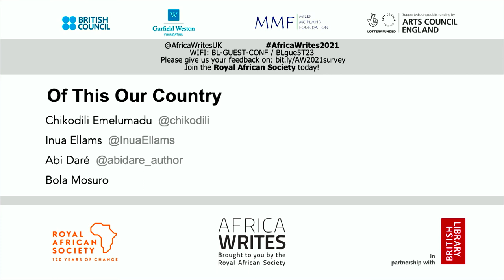Africa Writes - Of This Our Country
Powerful, lyrical and entirely unforgettable, Of This Our Country weaves together a living portrait of Nigeria, one that is as beautiful as it is complex. Join Chikodili Emelumadu, Inua Ellams and Abi Daré as they share their personal experiences of home, identity and the culture they know.